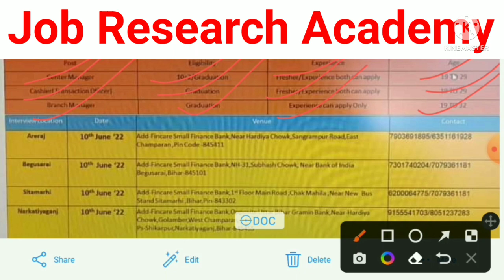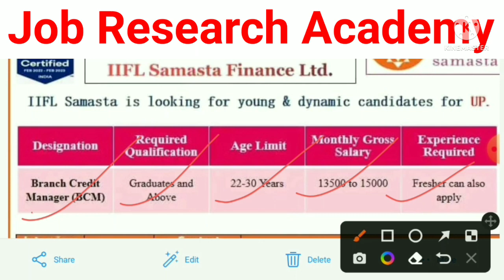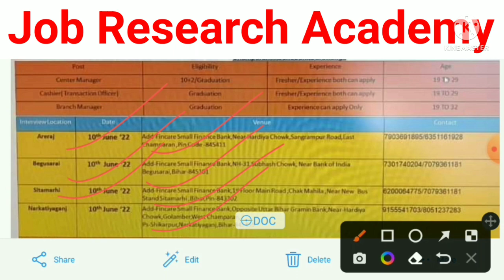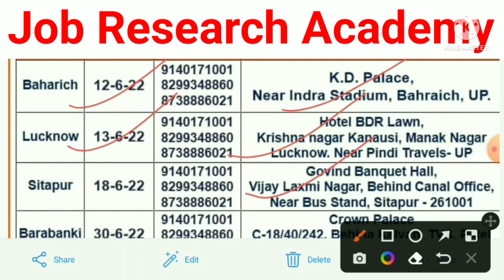Fincare Small Finance Bank New Vacancy 2022 || 12th पास फ्रेशर || Salary + फ्यूल + Incentive + अवास